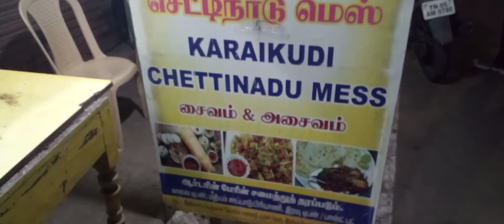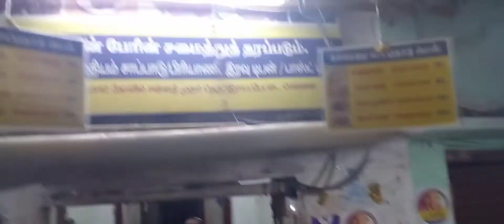KARAIKUDI CHETTINADU MESS | காரைக்குடி செட்டிநாடு மெஸ் | Chennai Royapetta | கொத்து பரோட்டா| Tasty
Very tasty food. Karaikudi Chettinad mess. just opposite to old Royspettah hospital Chennai.